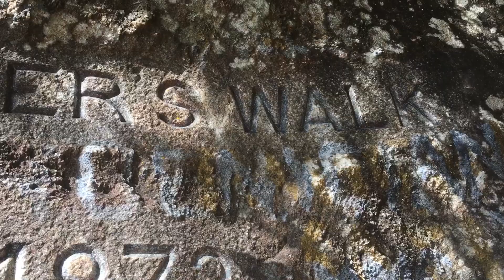Coaker’s walk in Kodaikanal tourists dream walk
Walk in Kodaikanal snow clouds